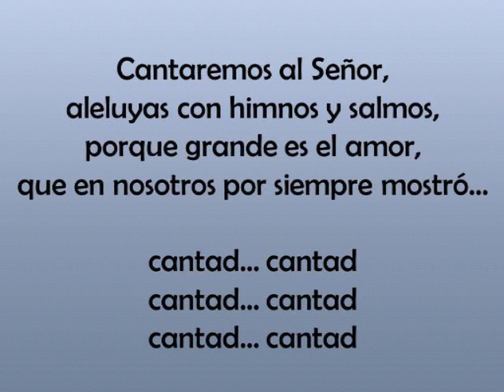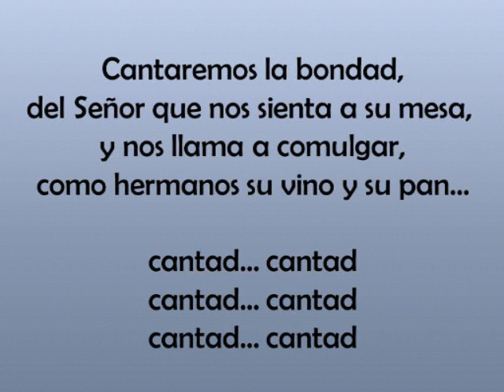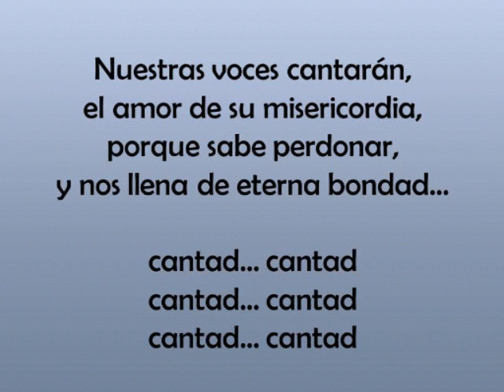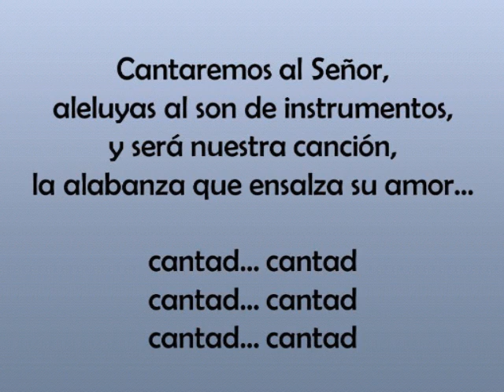Unidos en la fiesta - Joaquín Madurga